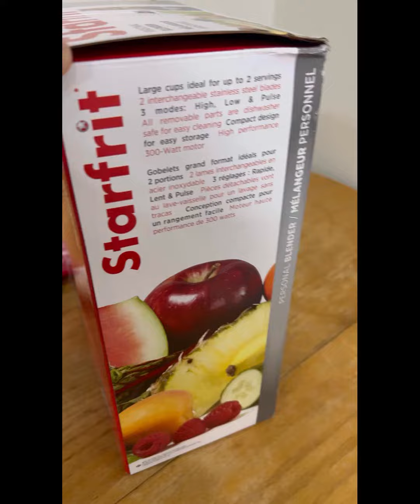The best blender to purchase in the best price from Walmart in Saskatoon, Saskatchewan, Canada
Purchased from Walmart